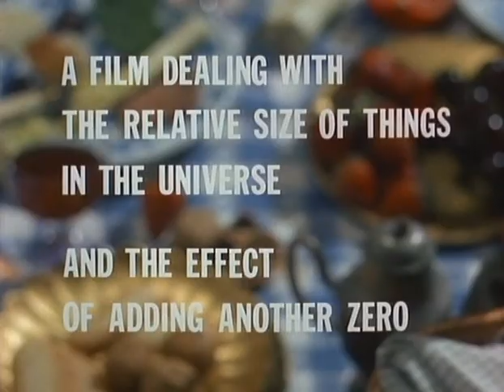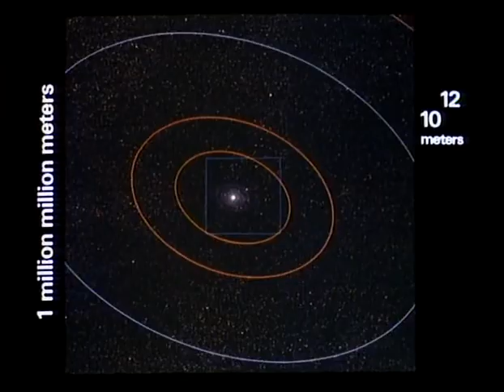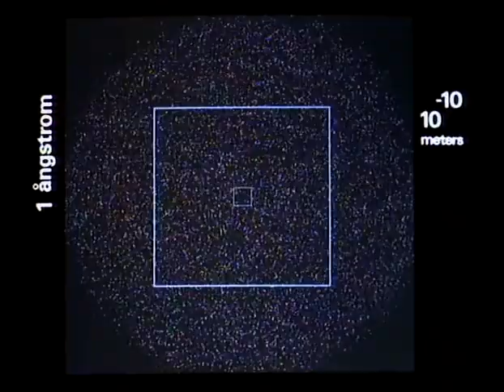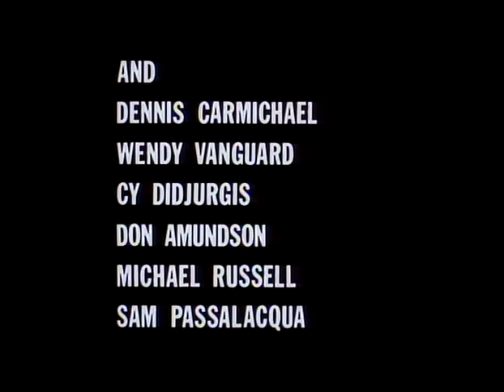Potências de Dez (1977) [Legendado PT-BR]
"Potências de Dez" (Powers of Ten) é um documentário de curta-metragem escrito e dirigido por Charles e Ray Eames. O curta mostra a escala relativa do Universo de acordo com uma ordem de magnitude (ou escala logarítmica) baseada em fatores de 10 partindo de dentro do planeta Terra até o universo ser mostrado, e de volta até um átomo e um quark serem observados.